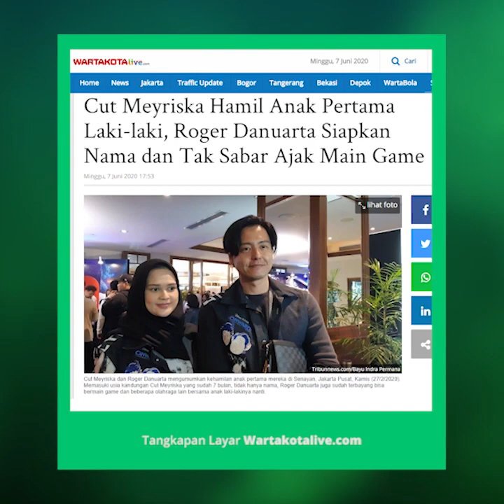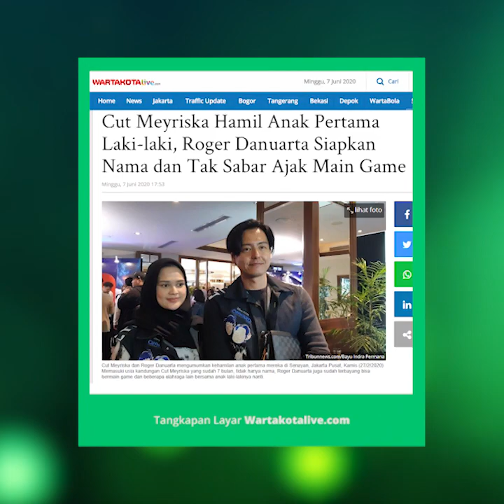Roger Danuarta Siapkan Nama untuk Bayi Laki-lakinya dan Tak Sabar untuk Ajak Main Game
TRIBUN-VIDEO.COM - Pasangan selebritas Roger Danuarta dan Cut Meyriska sedang menantikan kehadiran anak pertama mereka.

Impian Roger Danuarata yang mendambakan anak laki-laki sejak kehamilan Cut Meyriska itu akhirnya terwujud.

Cut Meyriska diketahui sedang mengandung anak pertama berjenis kelamin laki-laki.

"Anak pertama sesuai keinginan gue. So happy dan alhamdulillah banget," kata Roger Danuarta dikutip dari vlog RogerChikaJourney, Minggu (7/6/2020).

Roger Danuarta segera memikirkan nama anak laki-lakinya.

Tidak hanya nama, Roger Danuarta juga sudah terbayang bisa bermain game dan beberapa olahraga lain bersama anak laki-lakinya nanti.

"Aku langsung terbayang. Setelah dapat nama, gue mau ajak dia main game kalau sudah besar," ujar Roger Danuarta sumringah.

"Aku ajak dia naik motor sport, water sport, pokoknya akan aku ajarin sport keren," lanjutnya.

Saat ini usia kehamilan Cut Meyriska memasuki 7 bulan. Cut Meyriska berharap diberikan kelancaran sampai nanti melahirkan.

"Doain semoga sehat sampai lahiran nanti," ucap. Roger Danuarta.

Artikel ini telah tayang di Wartakotalive dengan judul Cut Meyriska Hamil Anak Pertama Laki-laki, Roger Danuarta Siapkan Nama dan Tak Sabar Ajak Main Game,